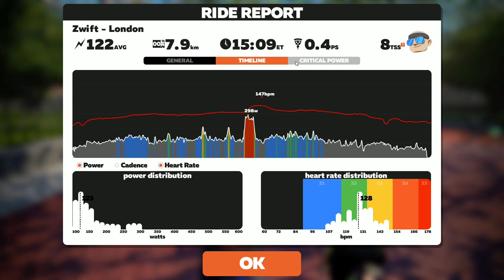Ride 154 London London Classique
Ride 154   London London Classique - Just easy ride to get the route badge :-)